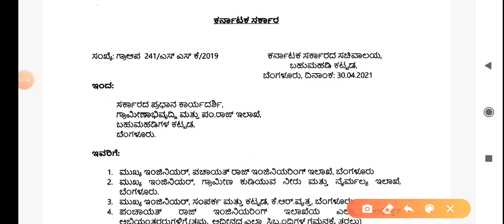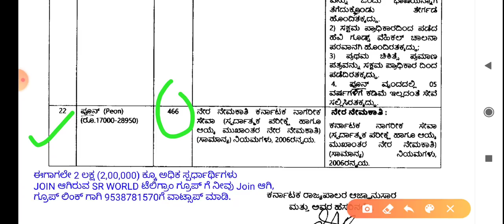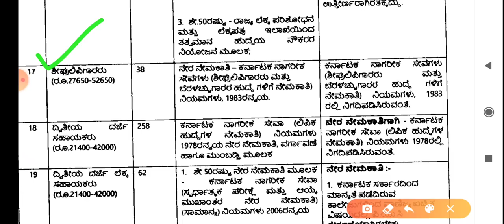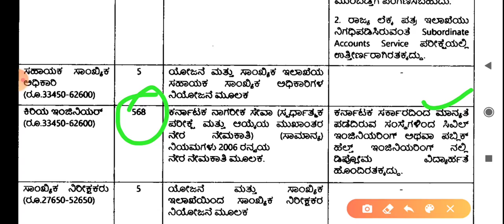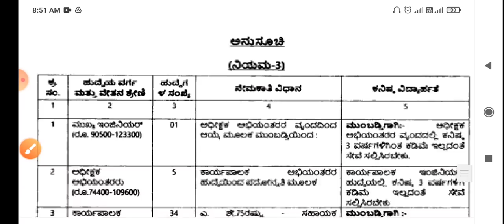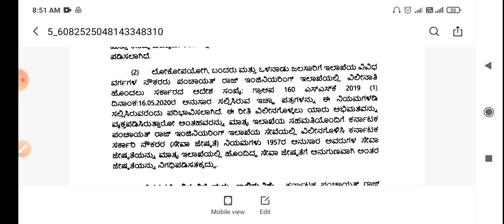Panchayath raaj recruitment 2021|Something Good kannada